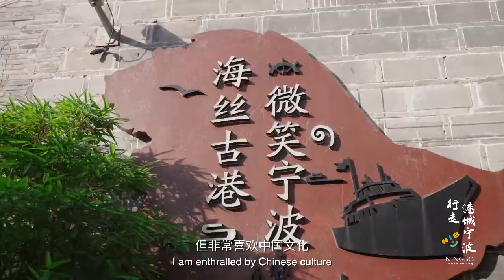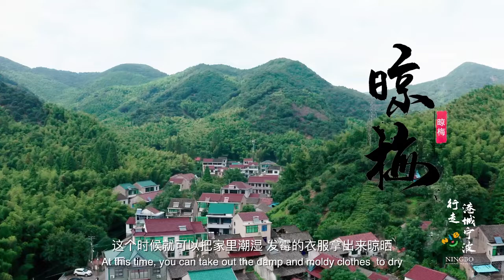Penelope’s first waxberry experience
Penelope from Mexico recently received a basket of waxberries, a fruit she had never tasted. To learn more about these “Chinese strawberries”, as they’re often referred, she went on a waxberry-picking trip in Sanqishi town, Ningbo. Watch the video to experience the charm of the fruit with Penelope.